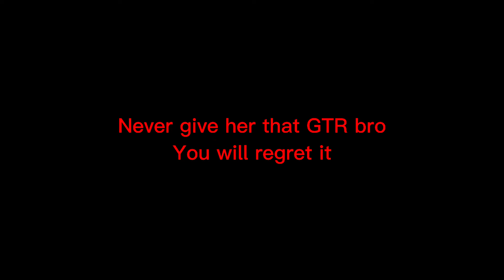Never Let Your GF Drive Your GTR RP | Car Parking Multiplayer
Trust me son, i tell no lies😆😆